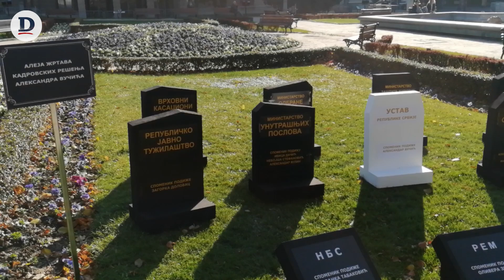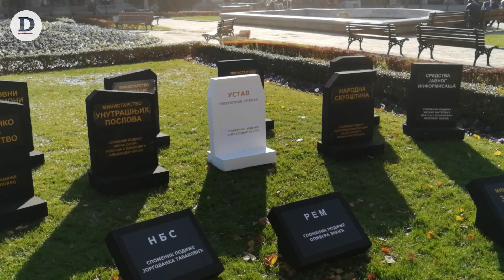Nemanja Šarović: "Aleja žrtava kadrovskih rešenja Aleksandra Vučića"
Konferencija za novinare na kojoj su predstavljeni rezultati desetogodišnje vlasti aktuelnog predsednika Republike Srbije Aleksandra Vučića.
Javnosti je predstavljena izložba pod nazivom "Aleja žrtava kadrovskih rešenja Aleksandra Vučića", kojom su bez mnogo reči bile predstavljene katastrofalne posledice njegove vlasti po institucije.